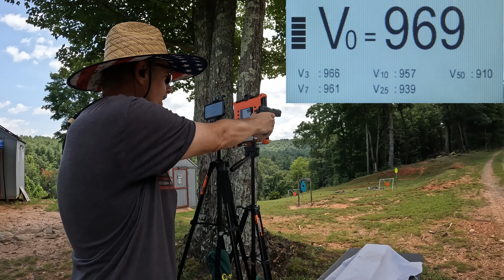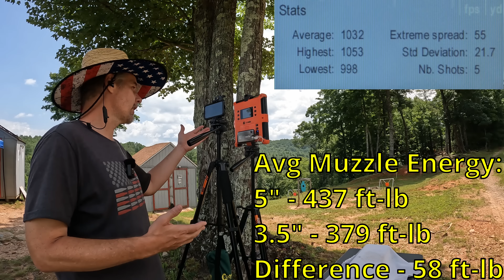BARGAIN or BUST?...Sierra Outdoor Master .45 ACP Self-Defense AMMO Test!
Testing some Sierra Outdoor Master in .45 auto. One of the few hollow points you could get during the ammo shortage, but is it any good? Heavy clothing ballistic gel test using a Colt 1991A1 and a Rock Island Armory 1911.

*All shooting is performed on a private, closed range on private property under controlled situations. Do not attempt any activities shown in the videos on this channel*
*No firearms or ammunition are offered for sale in this video or video description. There are no links provided to sites where firearms or ammunition are available for sale.*